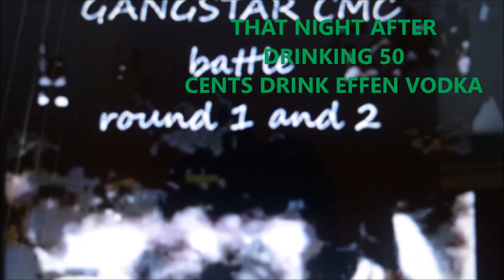50 cent liquor